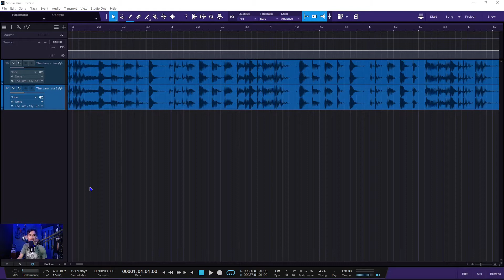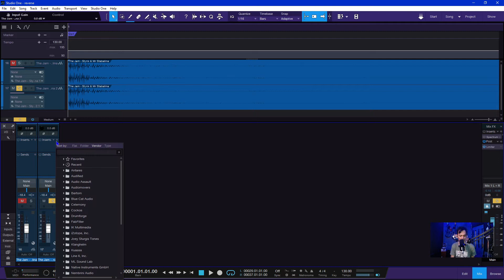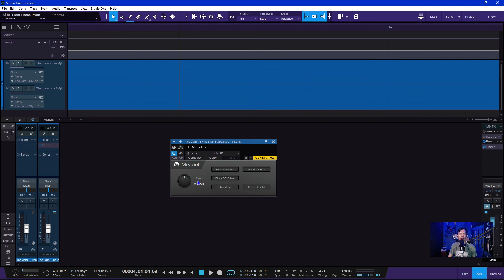Phase Invert dan input control di studio one